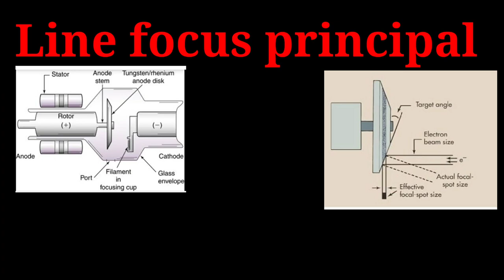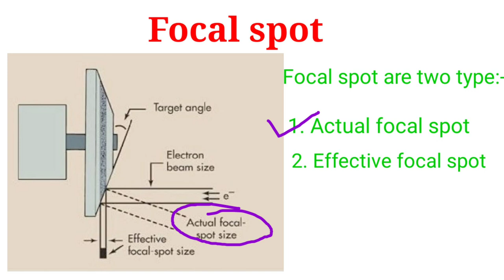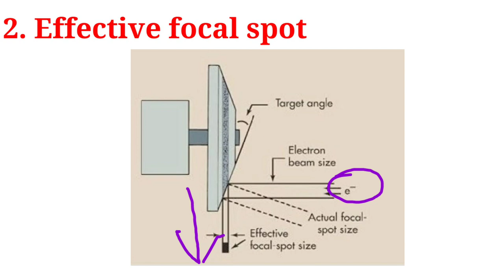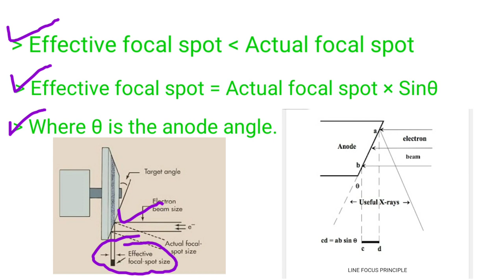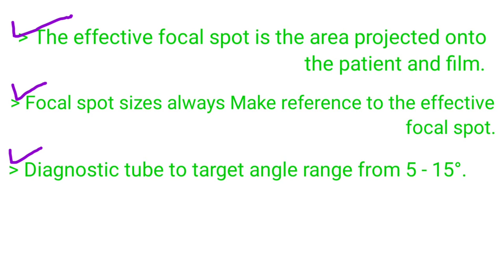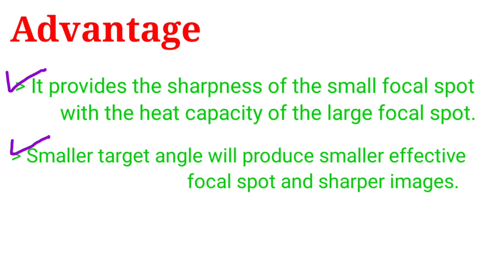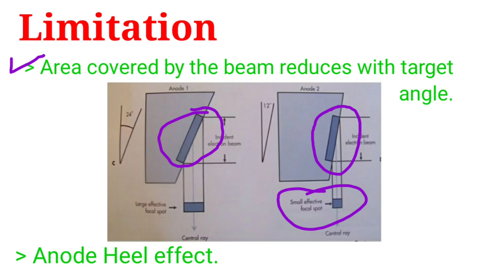Line focus principal #| X-ray tube # Part -2 # Definition & Advantage & limitation || By BL Kumawat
Friends aaj ke video ka topic h x-ray tube ka Line focus principal.
Is video me line focus principal ki definition, Advantage, or limitation ki study krege.

Friends line focus principal ki study ke liye phle Focal spot ke baare me strudy Krna bahut importent hota h.

Focal spot -  The area of the x-ray tube anode
                        from which the X-ray photon are
                        emitted called focal spot.

Focal spot Type
                          1. Actual focal spot
                          2. Effective focal spot

Old links

X-ray tube / production of x-ray tube